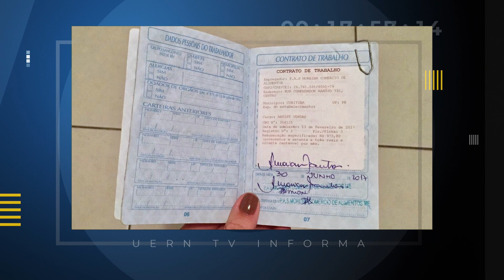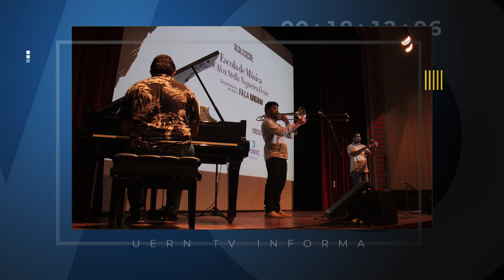UERN TV INFORMA 05/10/2023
Confira as notícias do Uern Tv Informa de hoje (05/10/2023)

Escola de Música divulga relação de aprovados em cursos livres.

Campanha de multivacinação é retomada no RN.

RN finaliza mês com cerca de 6.000 carteiras assinadas.

Produção e edição: Miguel Nunes.
Apresentação: Vitória Alves.